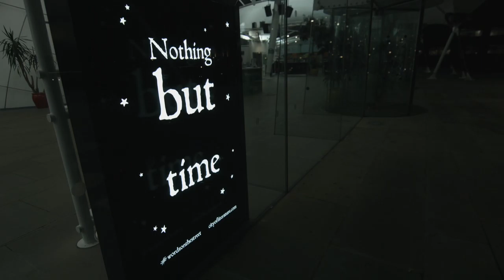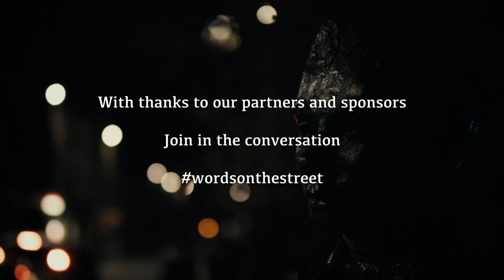Film 15 Dynamic Earth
Stars & Stories is a walking trail around 24 illuminated quotations.

Best seen after dark, it's the perfect way to start exploring the Canongate area of Edinburgh and its fascinating literary history.

These films provide more information about the boxes, with further details available on the Edinburgh City of Literature

Films by Debasers Filums